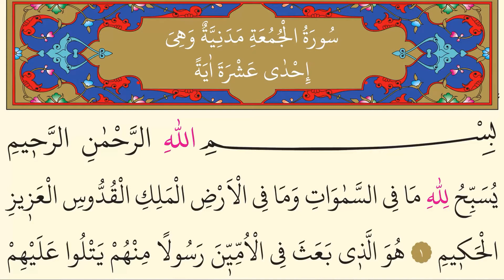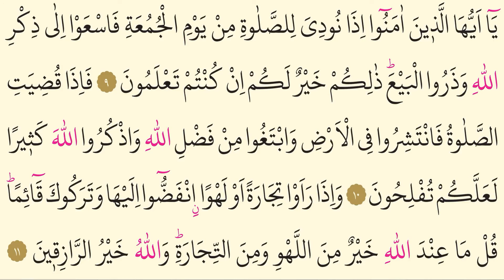62-Surah Al-Jumu`ah- Mishary Rashid al Afasy-Arabic translation HD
Tilawa quran
Heart Touching
Really emotiona
HEART TOUCHING QURAN RECITATION (BEAUTIFUL VOICE)
Relaxation
Soothing Recitation
Relaxation
Stress Relief
Emotional Recitation